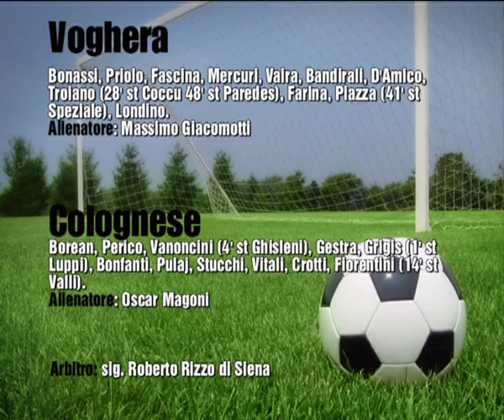Play-Off Voghera-Colognese: la sintesi